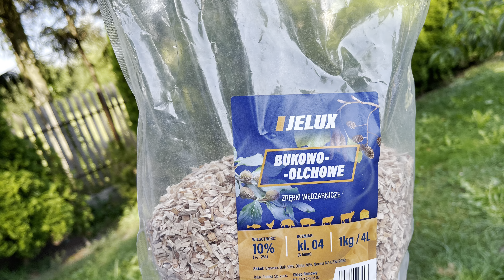Nadziany SCHAB nieco inaczej😊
Schab wieprzowy peklujemy i nadziewamy ulubionym farszem na kiełbasę,potem odpowiednio grube osłonki i już😊

Wszystko niezbędne do zrobienia wyrobów domowych kupicie w a z KOdem rabatowym KOSTRZEWSKI10 zapłacicie 10% taniej 💪

TikTok Swojskie Gotowanie
Instagram Swojskie Gotowanie

Pozdrawiamy serdecznie M&M😊